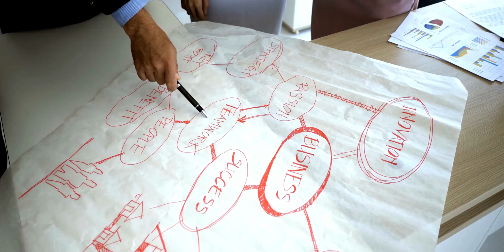Are Animals as smart as Us?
Did you Ever Wonder about how Smart Animals Really are? Could they be smarter then we imagine?